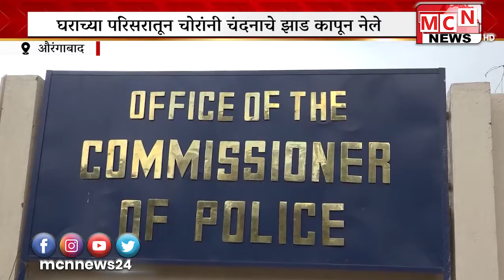श्रेयनगर येथे राहणारे निवृत्त अतिरिक्त जिल्हाधिकारी प्रभाकर पुंडे यांच्या घराच्या परिसरातून चोरांनी